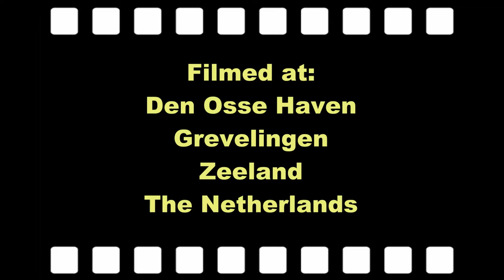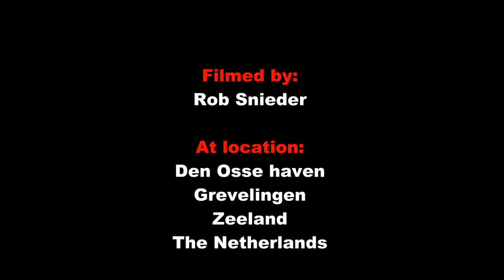Den Osse haven 08-08-2015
Dive at Den Osse haven, Grevelingen, Zeeland, The Netherlands. This was dive nr 1100 with my buddy Susana Bello. I used most of the shots 2x +10 close up lenses. For the Lobster shots I had to get closer. The scrimps look pretty detailed.